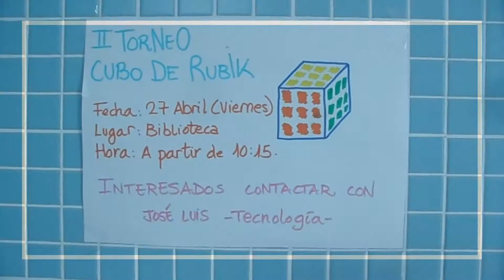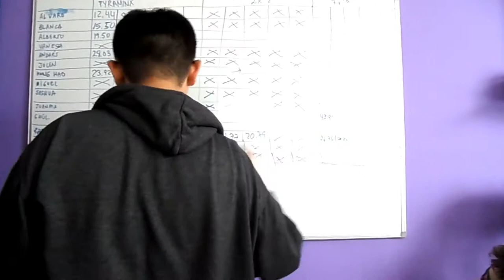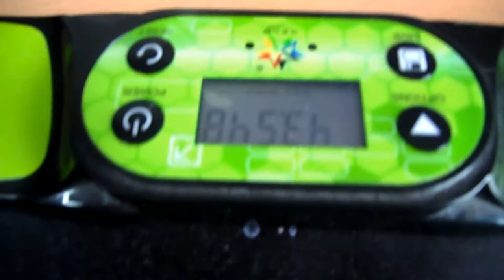II TORNEO. CUBOS DE RUBIK.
Celebración del II Torneo de cubos de Rubik coordinado por el Profesor José Luis Criado.